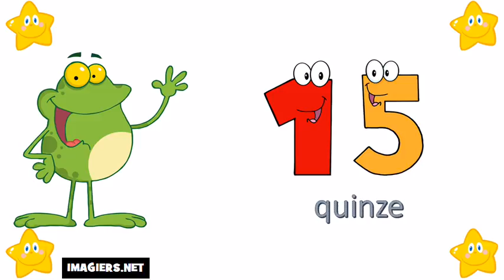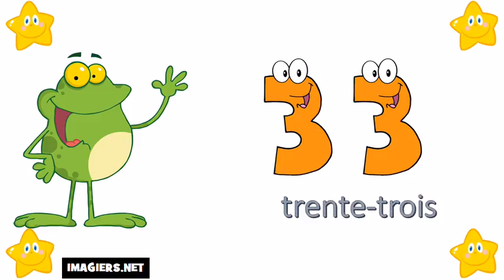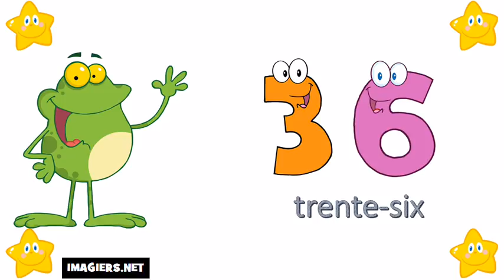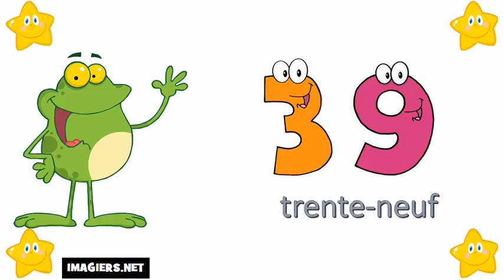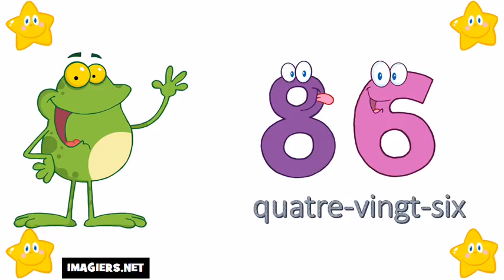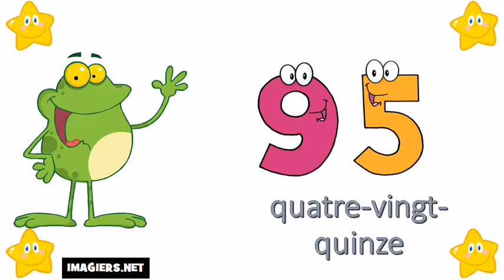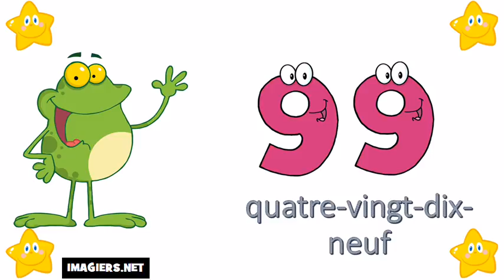Õpi prantsuse # Numbrid 0 100